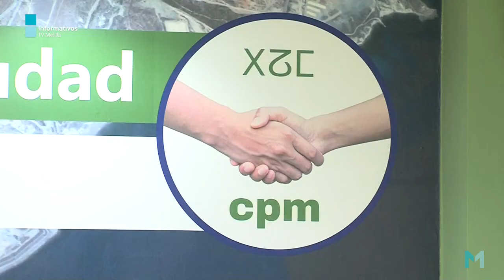El Arranque Yonaida Sel lam 17mar22